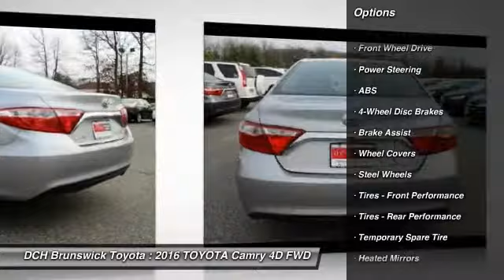2016 TOYOTA Camry BT60620